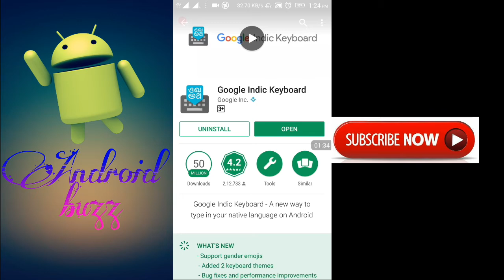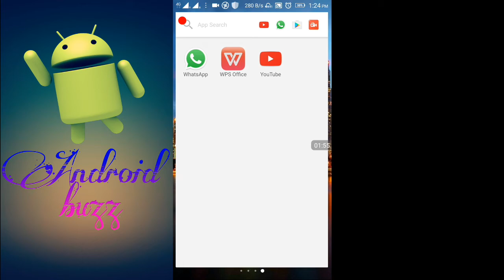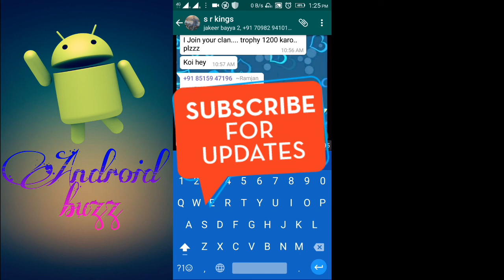Type english to telugu and many languages with simple in telugu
Type english to telugu and many indian languages with simple by using android mobile with google indic key board .in telugu tutorial